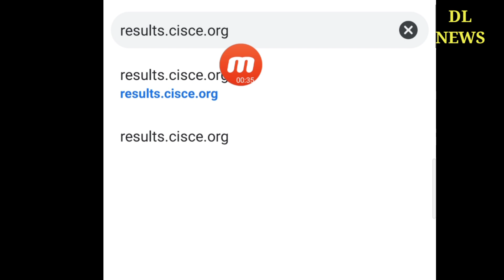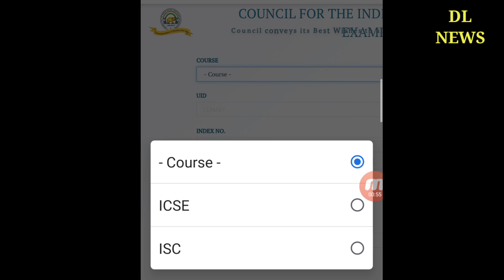ICSE, ISC Results 2022 kaise dekhe, how to check ICSE And ISC 10th and 12th result check online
ICSE, ISC Results 2022 Declared: CISCE बोर्ड ने 10वीं (ICSE) और 12वीं (ISC) परीक्षाओं का रिजल्ट जारी कर दिया है.

ICSE, ISC Results 2022 Declared:10वीं में 99.34 फीसदी और 12वीं में 96.84 फीसदी छात्र पास, नहीं आएगी इस बार मेरिट लिस्ट

बोर्ड ने प्रेस रिलीज में बताया, मौजूदा स्थिति के चलते काउंसिल इस साल 10वीं या 12वीं क्लास के लिए मेरिट लिस्ट जारी नहीं करेगा. रिजल्ट  CISCE बोर्ड की आधिकारिक वेबसाइट  results.cisce.org और पर जारी किया गया है. स्टूडेंट्स अपनी यूनिक आईडी की मदद से रिजल्ट देख सकते हैं.